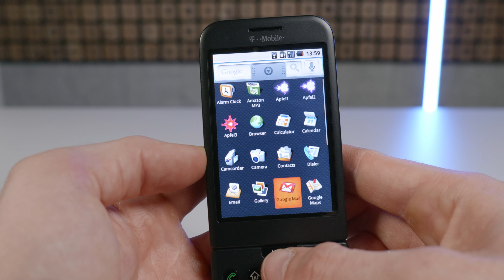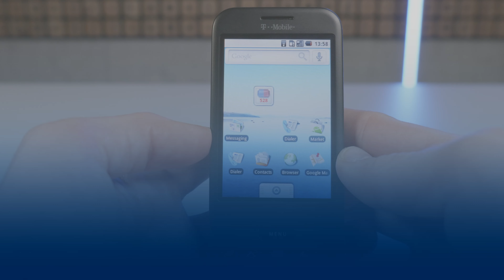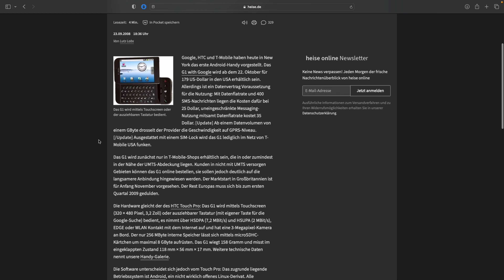15 Jahre Android: Das HTC Dream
Vor auf den Tag genau 15 Jahren erschien das HTC Dream - das erste Smartphone mit Android. Es folgte eine beispiellose Erfolgsgeschichte: Heute ist Android mit Abstand das erfolgreichste und meist verwendete Smartphone-Betriebssystem der Welt. Was das HTC Dream oder auch T-Mobile G1 kann - das schauen wir uns im Hands-On an.